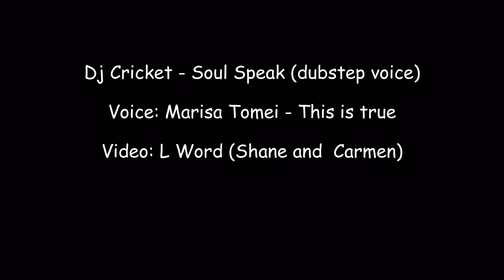Dj Cricket - Soul Speak (dubstep voice)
voice: marisa - this is true
Video: The L Word Shane and Carmen